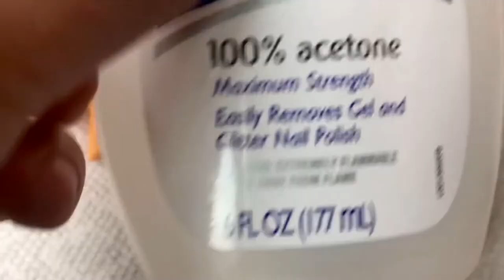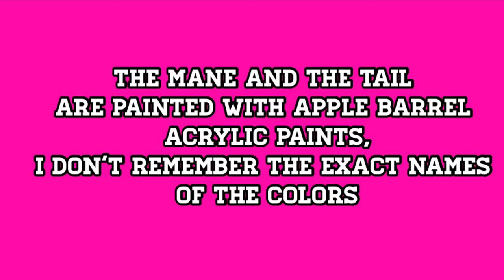Making Custom Repaint MLP My Little Pony Apple Dumpling Blind Bag Toy Figure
Hasbro never made this pretty pony, but I am going to fix that!